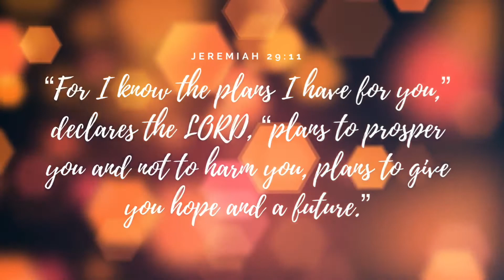Pork Binagoongan With Talong Recipe mapapa unli rice ka sa sarap Pagkain Pinoy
1/2 pork liempo
6 cloves garlic
1 med onion
1pc med tomato
3 tbsp shrimp paste
 1cup of water
2 tbsp sugar
1/4 cup vinegar
 2 med egg plant
Oil